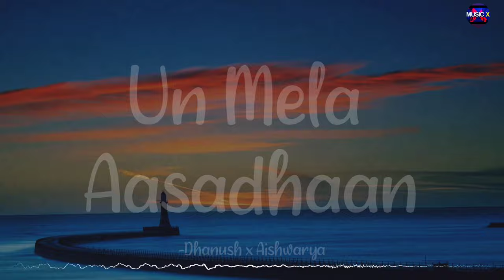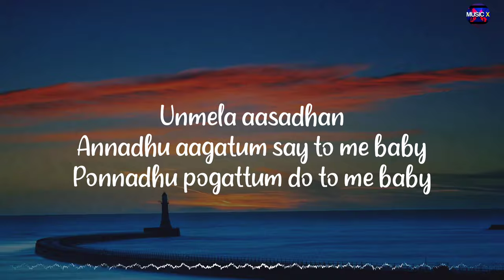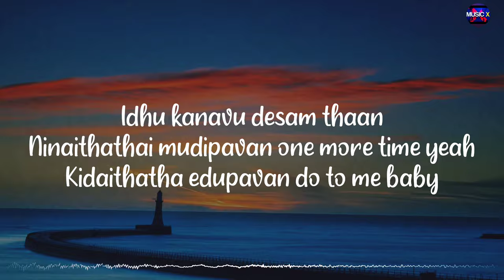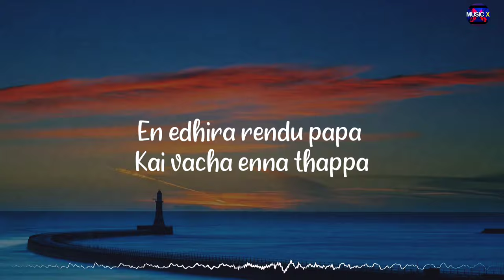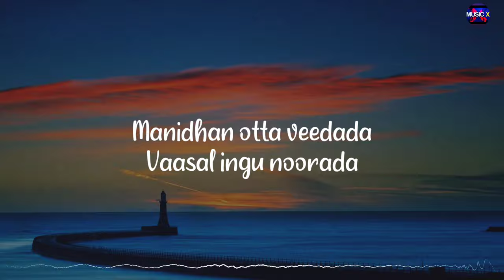𝗨𝗻 𝗠𝗲𝗹𝗮 𝗔𝗮𝘀𝗮𝗱𝗵𝗮𝗮𝗻 (Lyrics) - Dhanush x Aishwarya | GV Prakash | Aayirathil Oruvan /\UnMelaAasadhaan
🎶 | Listen and Stream "Un Mela Aasadhan" on your favorite music platforms

~Musicx Paradise🖤

🎵Un Mela Aasadhaan (Lyrics) - Dhanush x Aishwarya | GV Prakash | Aayirathil Oruvan /\ @MusicxParadise

Movie/Album: Aayirathil Oruvan
Singers: Dhanush x Aishwarya
Lyrics: Selvaraghavan
Music Label: @SonyMusicIndia

Lyrics:

Unmela aasadhan
Annadhu aagatum
Say to me baby
Ponnadhu pogattum
Do to me baby

Idhu kanavu desam thaan
Ninaithathai mudipavan
One more time yeah
Kidaithatha edupavan

Kathadi pola nenju
Koothaduthae
Kannadi bommai rendu
Sernthaduthae

Unmela aasadhan
Female : Annadhu aagatum

En edhira rendu papa
Kai vacha enna thappa
Thinusaana kelvi thaanpa
Thudipaana kaalaiyappa

Kadalorom kappalappa
Karaithatti nikkudhappa
Pen thotta malaiyum saayum
Nadusamam nilaivum kaayam

Vesham naanam
Degam theintholinthu
Thoosi polae tholai veer paar

Manidhan otta veedada
Vaasal ingu noorada
Udalai vittu neengadaa
Unnai uttru paarada

En aasa rosa
Kattikittu muttikalam
Oru vatti vaa

Naan thaanae raasa
Ottikittu thottukalam
Thee mooti ah

Eesan aalum
Sambal mel uzhandru
Eesal polae alai veer paar

Kathadi pola nenju
Koothaduthae
Kannadi bommai rendu
Sernthaduthae